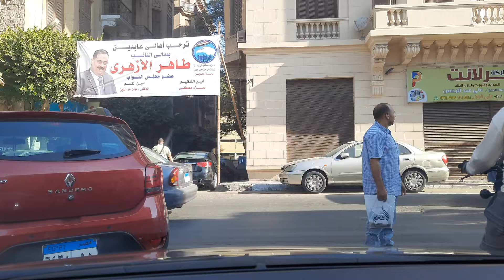متحف قصر عابدين نفق الأزهر السكة البيضاء Abdeen Palace Museum Al-Azhar Tunnel White Track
صباح الخير على الجميع في فيديو جديد انهارده من قناة اروح فين منين التومى مابس معاكم احمد التومى

فيديو اليوم يبدأ من منطقة عابدين مع عند بوابة متحف قصر عابدين ونستمر فى شوارع وسط البلد العريقة الى ميدان الاوبرا ونفق الازهر الى ان نصل الى السكة البيضاء إذا أردت ان تعرف اسماء شوارع وسط تلبلد خلال تلك الرحلة شاهد الفيديو مع شرح وتوضيح جميع المخارج والمداخل الموجودة خلال الطريق والأنشطة التجارية وتوضيح اهميتها ووظيفتها وأماكنها والمنشآت العامة والمعالم الرئيسية التي تظهر خلال الرحلة

وإذا لم يعجبك الفيديو أخبرني في التعليقات حتى يتثنى لنا التعديلات على الفيديوهات القادمة

وشكرا على التعليق والتفاعل والاهتمام والمشاهدة جزيل الشكر

Good morning everyone in a new video today from the channel "Arooh Fein Menen" by Al-Toumi, with you Ahmed Al-Toumi

Today's video starts from the Abdeen area with the gate of the Abdeen Palace Museum and we continue in the ancient streets of downtown to the Opera Square and Al-Azhar Tunnel until we reach the white railway. If you want to know the names of the streets of downtown during this trip, watch the video with an explanation and clarification of all the exits and entrances along the way and commercial activities and an explanation of their importance, function, locations, public facilities and main landmarks that appear during the trip

Thank you for the comment, interaction, interest and watching, many thanks